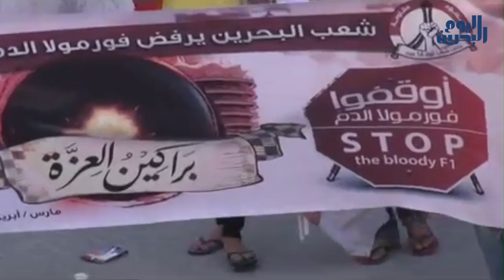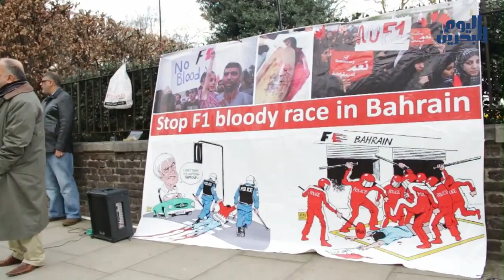وكالة أنباء البحرين اليوم | 29 مارس 2014 | تواصل الحراك الشعبي الرافض للفورملا 1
"أوقفوا فورمولا الدم".. شعارٌ تصدّرَ  تظاهرات الثوارِ في مختلفِ المناطقِ البحرانية، بالرُغم من تصاعدِ القبضة الأمنيةِ لدى النظام الحاكم.

مختلفُ القوى الثورية قابلت هذا التصعيد برفعِ وتيرة التظاهرات ِالرافضة ِلإقامة السباق في أبريل/ نيسان المقبل.

فقد شهدت بلدات العكر والنويدرات والمعامير وسترة؛ وعشراتُ المناطق ِالأخرى تظاهرات ٍغاضبة ٍواجهتها قواتُ النظام بأسلحتِها الناريةِ وقمعتها باستخدام القوة المفرِطة، ما أدى إلى نشوب ِاشتباكاتٍ ومواجهاتٍ عنيفة ٍبين القوات والمتظاهرين، الذين ردّوا على الاعتداءات بالزجاجات الحارقة وقطعِ الشوارع َبالإطاراتِ المشتعلة.
وتأتي هذه الاحتجاجات ُالرافضة ِللفورمولا بسبب استغلال السلطات هذا الحدثِ الرياضي العالمي للتعتيمِ على الحراكِ الشعبي الذي اندلعت شرارتُهُ في 14 فبراير/ شباط 2011.

وعلى صعيدٍ متصل، نفّذ نشطاء في العاصمة البريطانية لندن اعتصاماً أمام َالمبنى الرئيسي للفورمولا واحد، عبّروا فيه عن رفضِهم القاطع لإقامة سباق الفورمولا الذي يقام على دماءِ شهداء ثورة 14 فبراير بحسبِ تعبيرهم.